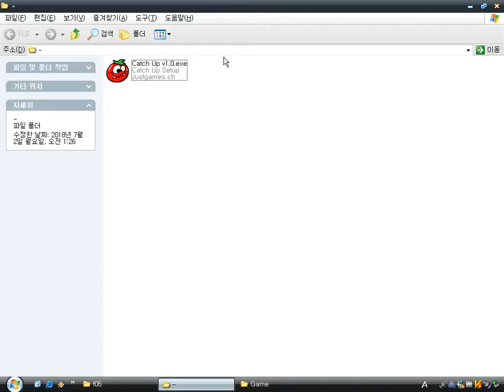Catch Up v1.0 (Windows game 2006)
It's a very simple mini game by JustGames.ch.
You must move tomatos on the table by using a spatula.